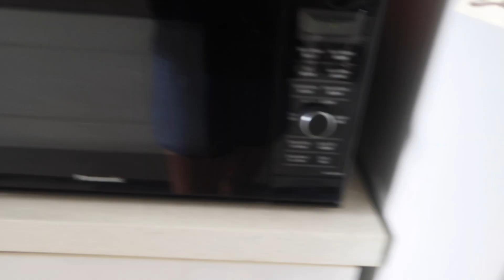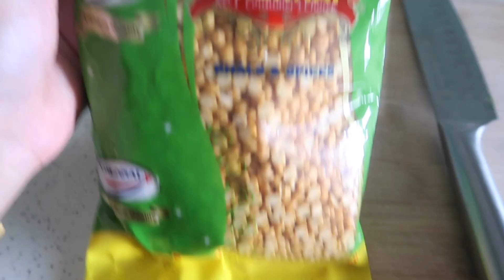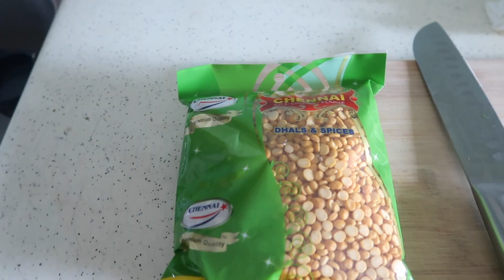WHAT I EAT IN A DAY | MADE MAHARASHTRIAN SPECIAL PURAN POLI & AAM RAS & KADI